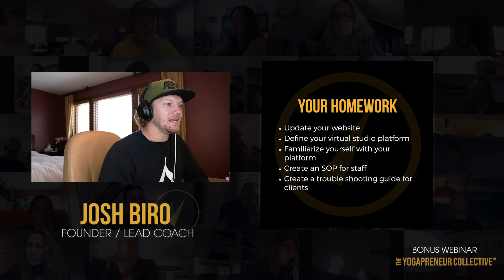The Top 5 Updates you Need on Your Website Now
These 5 Website updates will transition your business during and post COVID-19.

1. Value proposition / messaging
2. Re-evaluate your pricing options
3. Add an online classes page
4. Sync your CTA
5. Update your Thank You page

Ready to talk Yoga Business?